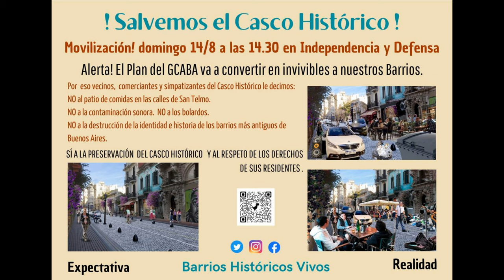Salvemos el Casco Histórico de San Telmo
Finalmente los vecinos organizados contra el Polo Gastronómico y las torres que afectan la estética del tradicional barrio en una decisión política que solo apunta a millonarias inversiones que son también en beneficio de los involucrados incluyendo a quienes hoy forman parte del gobierno de la Ciudad de Buenos Aires, empezando por Horacio Rodríguez Larreta.

La protesta se realizó en total orden, sin cortar el tránsito de la Av. Independencia en su intersección con la calle Defensa donde durante la espera de los automovilistas a que el semáforo se ponga nuevamente en verde, se extendía una bandera con las consignas del reclamo.

A los pocos minutos se hizo presente un Subcomisario al que se le sumaron dos móviles y seis efectivos uniformados de la Policía de la Ciudad, quien solicitó se acerquen a él los organizadores para tomarles los datos personales, avisarles que iban a filmar y manifestar que aunque no había ninguna contravención o delito que justifique identificarlos, era lo que le pedían desde «arriba», en operaciones, para hacer un informe de inteligencia?.

Parece que Horacio Rodríguez Larreta esta tan ocupado en su campaña por la provincia de Buenos Aires que delega en incompetentes su jefatura.

La presencia policial y lo requerido es ridículo y solo puede tener como objetivo infundir miedo entre los vecinos, algo que no prosperó, pero no por eso es menos grave.